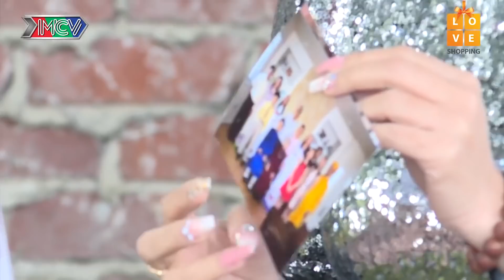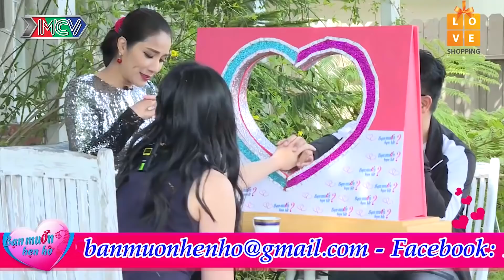❤️Nàng cố vấn tài chính NGÂY THƠ khiến Cát Tường mủi lòng vì chưa từng NẮM TAY ai 😂 Hẹn Ăn Trưa